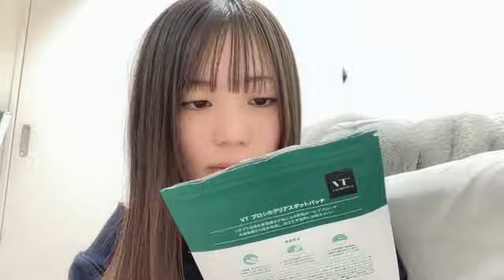2024年11月09日22時29分11秒 栗山 梨奈（HKT48 チームKIV） RINA KURIYAMA